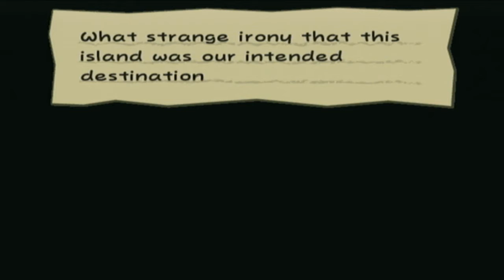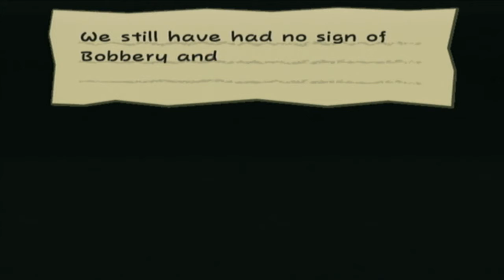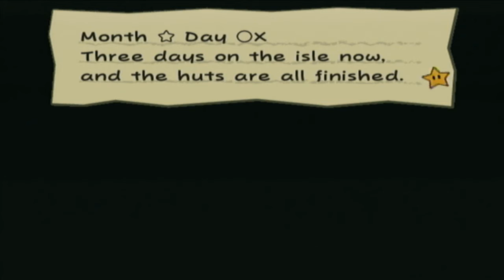Let's Play Paper Mario the Thousand Year Door Episode 37 Ship has Sailed